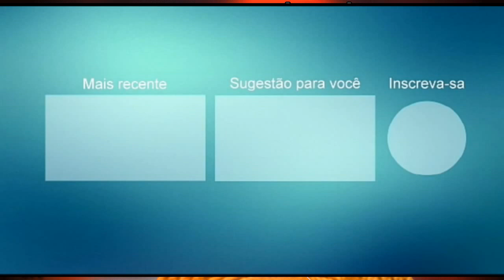JHONNY BOY NO PISEIRO PROMOCIONAL AO VIVO